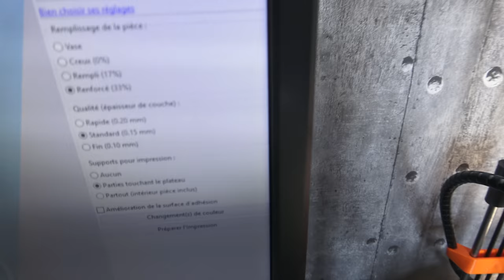L'IMPRESSION 3D ? SI SIMPLE ?